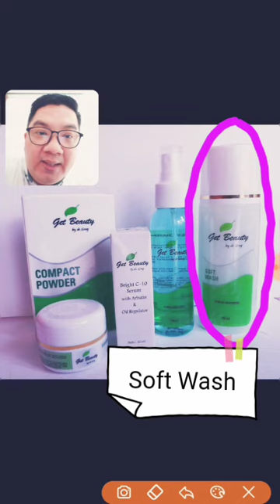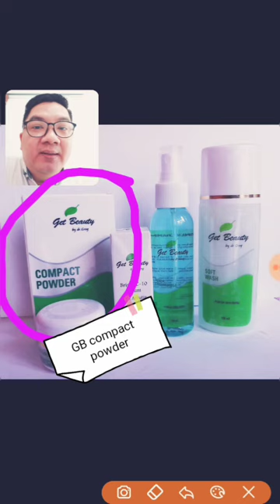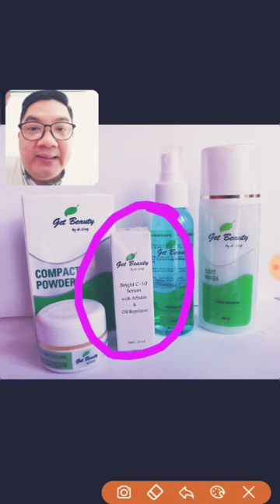Get Beauty Soft Series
Produk Get Beauty Soft Series
- untuk pemula yang ingin perawatan wajah
- untuk yang kulit wajahnya cenderung sensitif
- untuk yang ingin terlepas dari ketergantungam krim racikan atau krim abal2